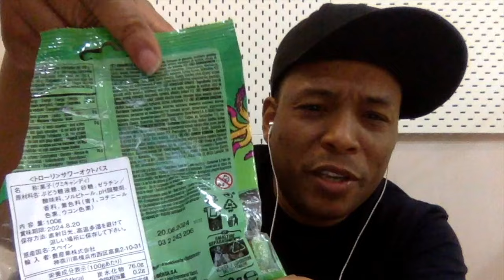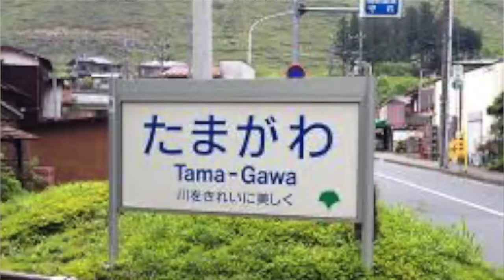WHY did I WAIT?! ACROSS THE SPIDERVERSE (2023) | FIRST TIME MOVIE REACTION!!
Across The Spiderverse | Colombia Pictures

Guys, I can't believe I held off on this one for so long.  SPIDERMAN: ACROSS THE SPIDERVERSE: What a work of art!  Come and chill on the cinema sofa with me and bring along your movie snacks, we're about to party and get a little artsy in the studio here tonight in Tokyo!

My E-book:
Sands of Time | An Easy Guide To Bible Treasures